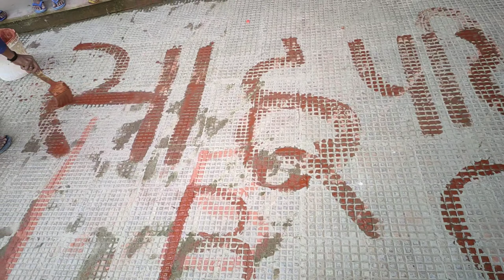Chhath Pooja 🤩😇 2020 Massacre Ghaat 😍 Kanpur | Part-l 🥀🌺 | Amit Vlogs | छठ महापर्व 🙏🏻🚩 2020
Chhath Pooja 2020 Massacre Ghaat Kanpur | Part-l | Chhath Pooja 2020 | छठ महापर्व 2020 |

In this video , you will see How the Preparation of Chhath Pooja has been done at Ganga Ghaat and How This Chhath Pooja is worshipped at the bank of River Ganga .
Part-ll will be uploaded tomorrow .